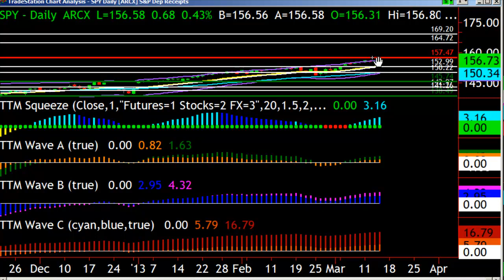Time to Buy Some TLT?